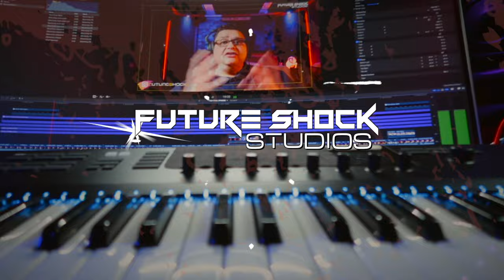Godox Xmic 100GL XLR Condensor Microphone Review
Today I review The Godox Xmic 100GL XLR Condensor Microphone.
This microphone comes with everything you need to get going, The microphone set includes:
•Xmic 100GL Condensor XLR Microphone
•Metal Shock Mount
•Metal Shock Filter
•XLR Cable
•3/8 to 5/8 Adaptor

➤ NEW VIDEO RELEASED EVERY MONDAY.
➤ See you in the comments section to answer all your question and reply back to your comments.

00:00 - Intro
00:42 - Set Up
01:29 - Unboxing
01:56 - Pricing
02:03 - Build Quality/Accessories
03:33 - Specifications
04:28 - Plosive Test
04:40 - Proximity Test
05:00 - Off Axis Rejection Test
05:45 - Cannon -V- Godox
06:12 - Singing Unprocessed Vocals
06:43 - Singing Processed Vocals
07:15 - Singing/Guitar Unprocessed
07:48 - Singing/Guitar Processed
08:40 - Final Thoughts

LINKS TO PURCHASE MICROPHONES.
➤Fifine USB - RGB Dynamic Microphone
➤Shure SM7B Vocal Dynamic Microphone
➤Cloud Microphones, Cloudlifter, CL-1, Microphone Amplifier
➤Neumann TLM 102 Studio Set | Cardioid Condenser
➤AKG C414 XLII Reference Multipattern Condenser Microphone
➤LEWITT LCT 440 PURE XLR condenser microphone
➤RØDE NT1A Large-diaphragm Cardioid Condenser Microphone
➤Stellar X2 Large Diaphragm Cardioid Condenser Microphone
➤AKG C1000 S Condenser Microphone
➤Behringer SL 84C Dynamic Cardioid Microphone
➤Behringer BA 85A Dynamic Super Cardioid Microphone